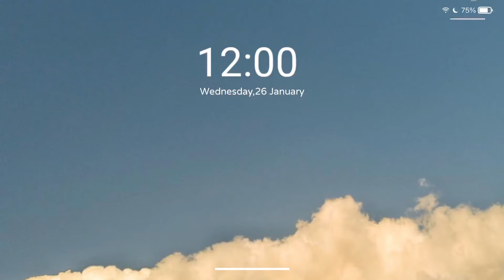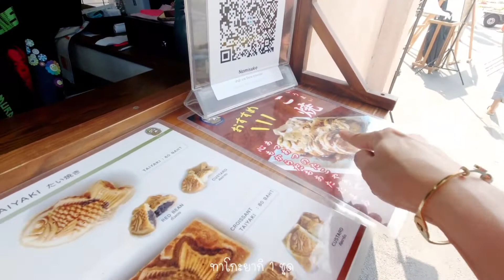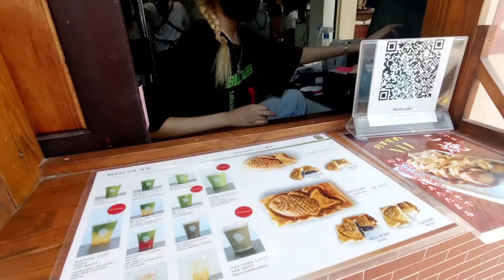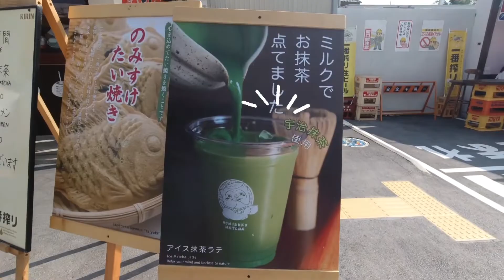โอกินาว่าเมืองไทย | Nomisuke ramen คาเฟ่บางแสน สไตล์ญี่ปุ่น | ชลบุรี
.  Nomisuke Ramen (のみすけ) - โนะมิสุเกะ ราเมง

                                   ˘͈ᵕ˘͈ 🍜 ♡

วันนี้เอ๋ได้มีโอกาสได้ออกไปเที่ยวใกล้ ๆ กรุงเทพฯ วันนี้เอ๋จะพาทุกคนไปเที่ยวใกล้ๆ กรุงเทพฯอย่าง "บางแสน" จังหวัดชลบุรี แบบ One Day Trip เป็นคาเฟ่เปิดใหม่ที่กำลังมาแรง ณ ขณะนี้ มีชื่อว่า  "Nomisuke Ramen -
のみすけ ラーメンNomisuke Ramen - のみすけ ラーメン" ซึ่งตั้งอยู่ที่หาดวอนนภา ให้อารมณ์เหมือนไปเที่ยว "โอกินาว่า" ประเทศญี่ปุ่นเลยค่ะทุกคน ลักษณะของร้าน เป็นแบบเปิดโล่ง อยู่ติดริมชายหาด ให้ความรู้สึกชิลๆ สบายๆ เป็นคาเฟ่ติดทะเล ฟินอ่ะ!! ใครคิดถึงญี่ปุ่น  มาบางแสนกันได้เลยค่ะ คุ้มมาก ได้ทานของอร่อย แถมได้รูปสวยๆกลับบ้านอีกด้วยจ้า

เมนูวันนี้..แน่นอนถ้าเป็นเครื่องดื่มนั้น พระเอกของร้านเลยก็ต้องเป็น "MATCHA ชาเขียว"  เอ๋สั่งแบบพรีเมี่ยมมาเลยค่า ราคา 130.-/ ทาโกะยากิ 6 ชิ้น 85.-/ ไทยากิมี 2 ไส้ คือ ถั่วแดงและคัสตาร์ด ราคาชิ้นละ 60 บาท เอ๋สั่งป็นไส้ถั่วแดงมาค่ะ

อ่อ!!..ช่วงกลางวัน 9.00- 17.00 จะเป็นคาเฟ่ มีขนมญี่ปุ่น เครื่องดื่ม/ช่วงค่ำ 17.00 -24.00 จะเป็นช่วงของราเมงนะคะ

Nomisuke ramen - のみすけ ラーメン
คาเฟ่บางแสน สไตล์ญี่ปุ่น เปิดให้บริการทุกวัน
📍พิกัด : บางแสนสาย 1 ต.แสนสุข
                 อ.เมืองชลบุรี จ.ชลบุรี
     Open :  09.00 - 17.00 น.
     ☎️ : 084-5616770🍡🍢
     ตั้งอยู่ที่ 7-Eleven หาดวอนนภา จังหวัดชลบุรี

สำหรับใครที่นำรถยนต์เดินทางมาด้วย สามารถจอดเลียบชายหาดวอนนภาได้เลย จอดฟรีค่ะ
รีวิวคาเฟ่ : Nomisuke ramen